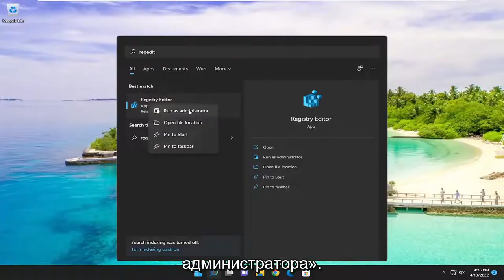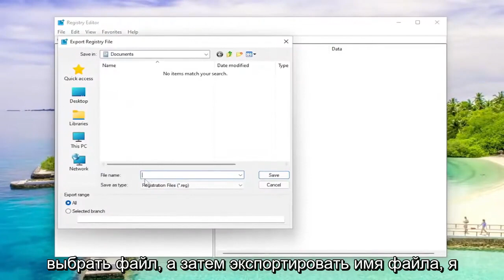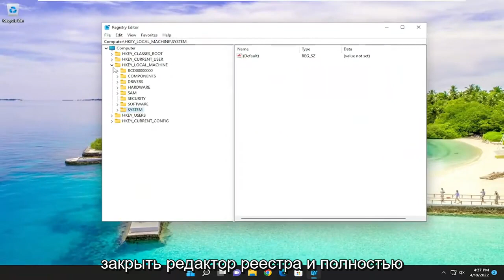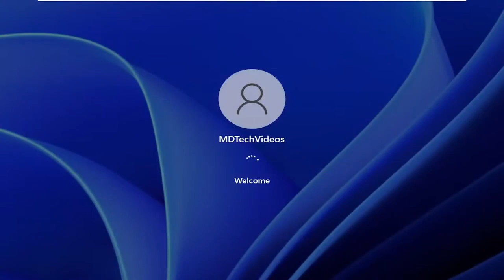Как исправить ошибку 0x0000011b при подключении принтера в Windows 11 и Windows 10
Как обойти ошибку 0x0000011b при печати с общего принтера. Windows 11 и Windows 10

Некоторые пользователи Windows сталкиваются с ошибкой 0x0000011b всякий раз, когда пытаются что-то напечатать на общем сетевом принтере. Эта проблема начала возникать после того, как Microsoft выпустила последнее обновление безопасности. Проблема сохраняется в Windows 10 и Windows 11.

Распечатка ваших документов в Windows 10 или Windows 11 должна быть простой задачей. Вам нужно открыть документ и нажать кнопку «Печать» или нажать клавиши Ctrl и P. К сожалению, код ошибки 0x0000011b иногда может разрушить ваши планы, не позволяя подключиться к принтеру.